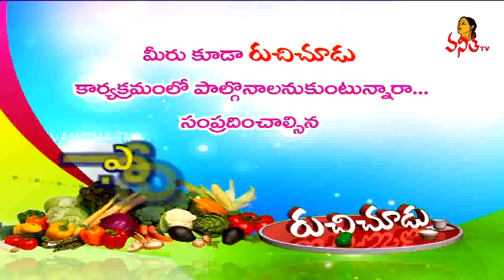Ulli (Onion) Vadiyalu & Annam Menthi Koora Badilu Recipes || Ruchi Chudu || Vanitha TV